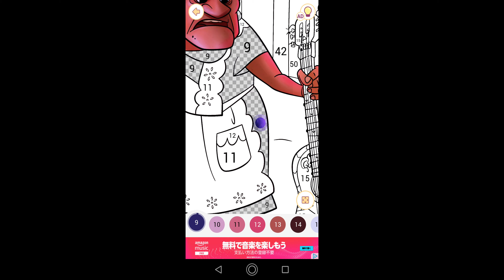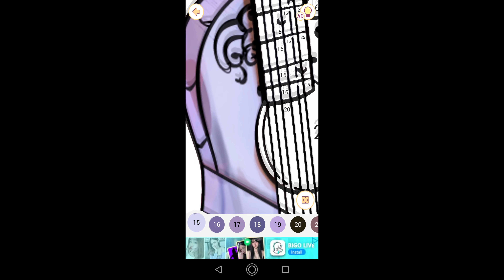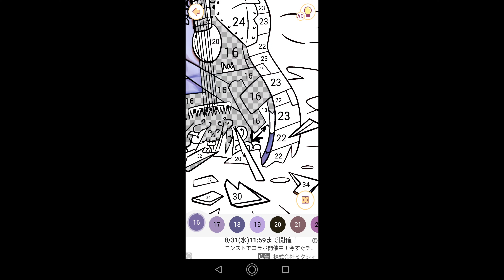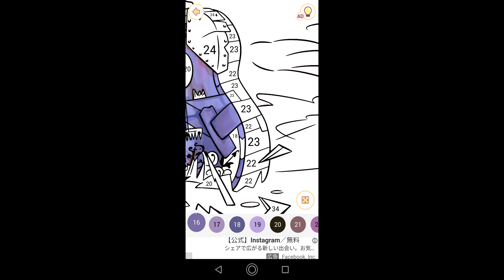【エレナおばあちゃんとギター】#83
00:00始まり（OP）
00:07塗り絵制作開始
08:52エレナおばあちゃんとギター完成
09:14お写真を保存
09:16終了（ED）

今回はリメンバー・ミーに登場するエレナおばあちゃんとギターの塗り絵を制作致しました。

今回はあまり時間が掛からずさくさくと作業することが出来ました。

関連動画